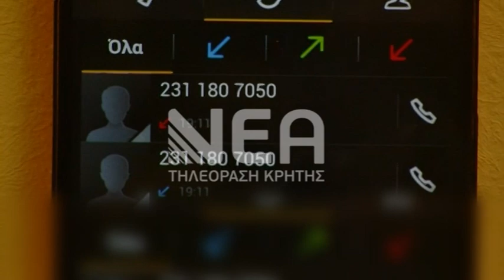Προσοχή στους αριθμούς που σας καλούν